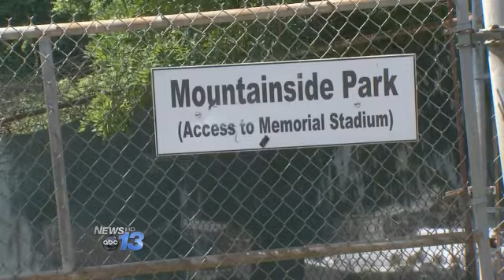New Apartment Complex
A community in downtown Asheville will be getting a facelift soon. Developers announced plans to build a brand new multi family apartment complex on the site of the former McCormick Heights.
The project off Hunt Hill Place behind McCormick Field will cost about $20 million. The Retreat At Hunt Hill will have 180 energy efficient units. Rent is expected to range between $600 and $1400. The hope is it's convenient location will appeal to those working in and around downtown.
Some residents living in the East End community tell News 13 they are not opposed to such a large apartment complex moving in.
Developers are moving fast. The plan is to break ground next week and the first tenants moving in next February.